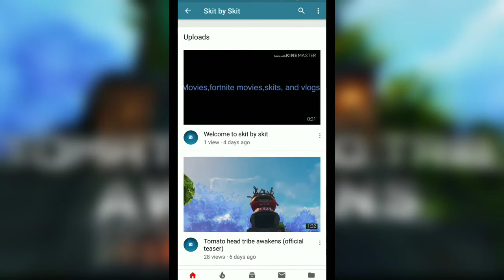THREE AMIGOS ANIMATION #3 ft._Skit by Skit_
Link to SKIT BY SKIT SHOW SOME LOVE AND GET HIM UP TO 20 OR MORE SUBS🔥🔥